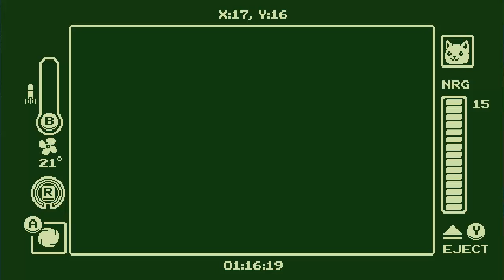Gato Roboto - Part 4: Tight Spaces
With the heater core blown to tiny bits, it's no longer overheating! Thus we move on to clear the ventilation system. These cramped corridors are too small for our mech suit, so we're gonna have to stalk around without drawing attention. Unfortunately, a certain rodent seems to have a vendetta...

If you would like to do more to support me and my videos, head over to learn more. As little as a dollar a month means a lot!